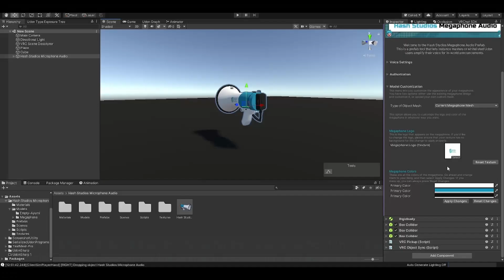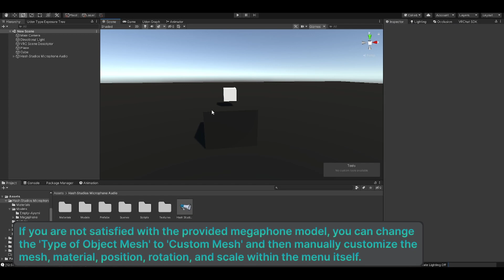Hash Studios Megaphone Audio [UdonSharp] [SDK3] [PC Showcase]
This video displays Hash Studios Megaphone Audio, a Unity prefab that operates through a software of a third-party game. Please be aware that Unity is a game engine that is not owned by Hash Studios LLC.

The depiction of Hash Studios Megaphone Audio in this video is solely for demonstration purposes and all rights to the software are reserved by Hash Studios LLC.